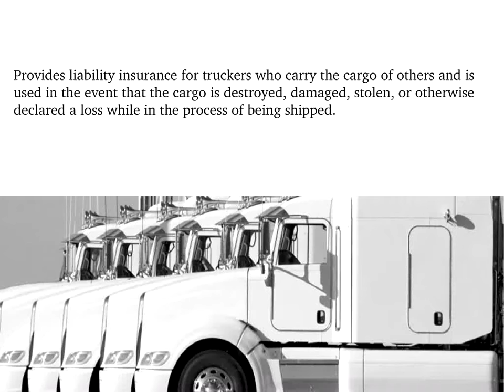Motor truck cargo insurance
TCB Insurance Programs, LLC is a wholesale broker providing motor truck cargo insurance.